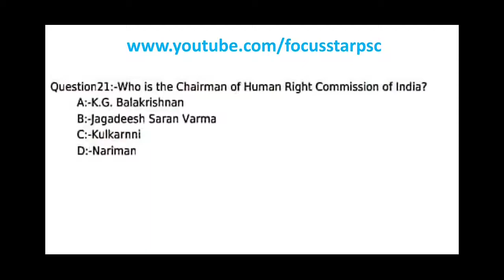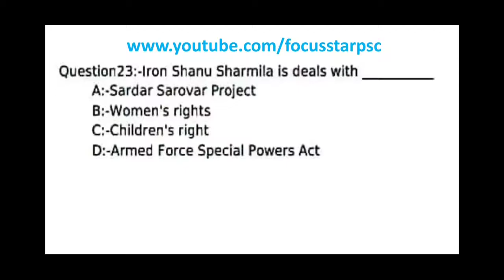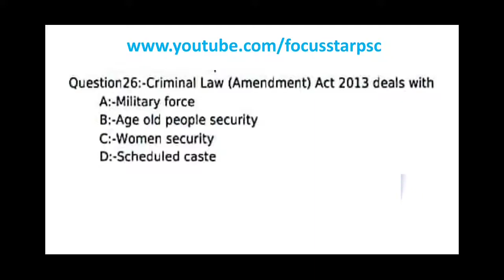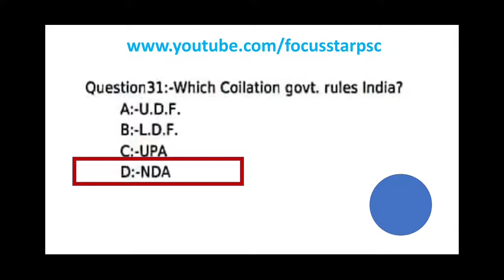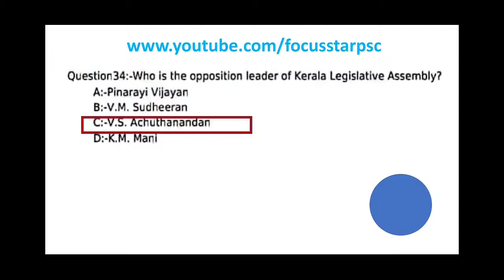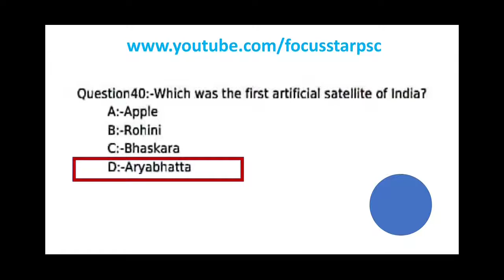Mock Test for Stenographer, previous year questions| 51/2016|part 2|Focus Star PSC.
2nd set Questions discussion of 51/2016 Kerala PSC Previous Year Question Paper